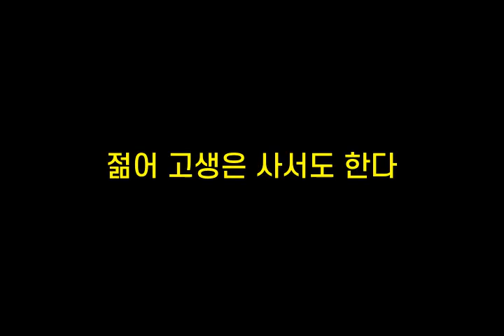기억력향상, 치매예방 초성퀴즈, 속담퀴즈 #355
1. ㄷ운ㅂㅁㄱㅅㅇㅁㅎㄷ
 2. ㄴㄴㄱ기ㅇㅈㄷㅁㄹㄷ
 3. 젊ㅇㄱㅅㅇㅅㅅㄷㅎㄷ
 4. ㅎㅈㅅㅇㄴ물ㄴㄷ
 5. ㅂㄴㄷㄷㅇㅅ도ㄷㄷㄷ